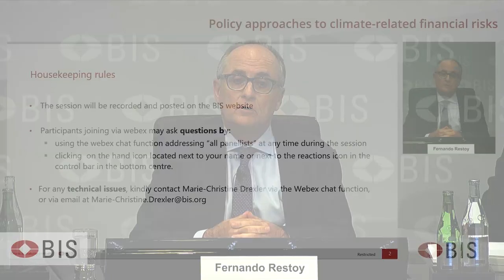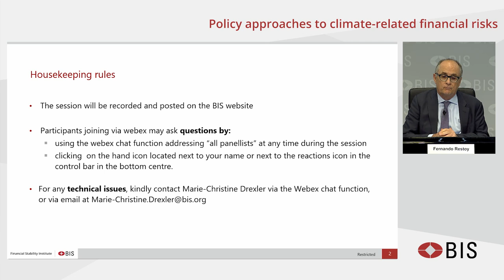FSI Policy approaches to climate related financial risks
In conjunction with the BIS AGM, the FSI invited the heads of the secretariats of standard-setting bodies and international organisations to look at whether current regulatory frameworks are adequate to address climate-related financial risks and what adjustments are needed to make them fit for purpose.